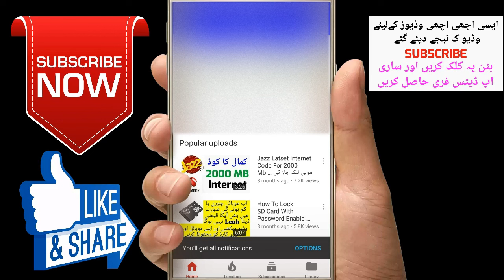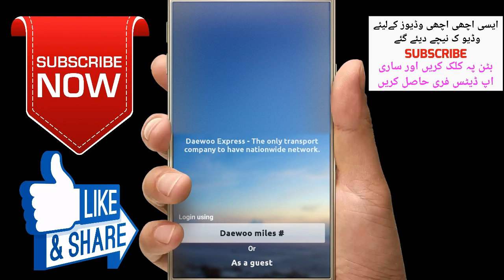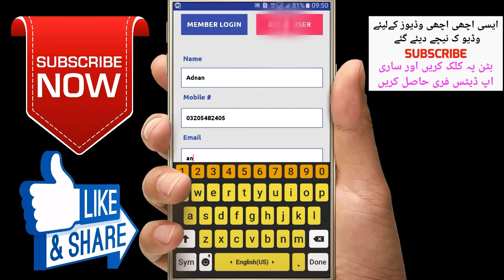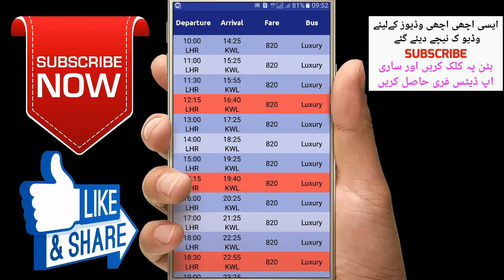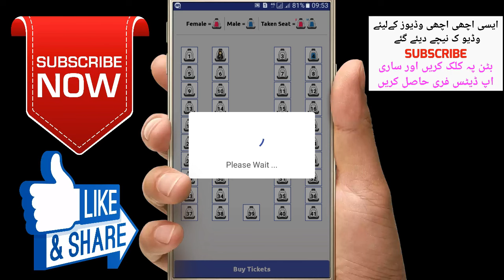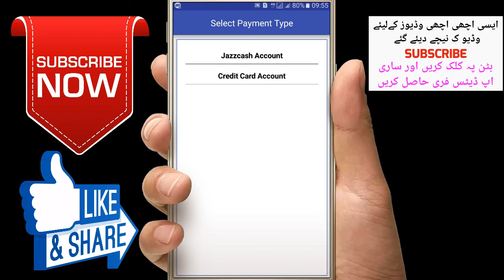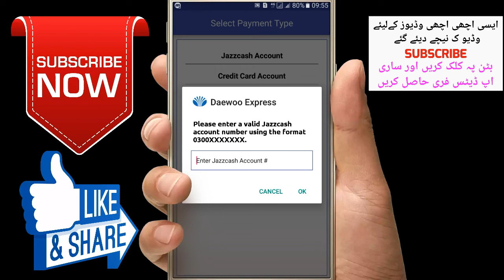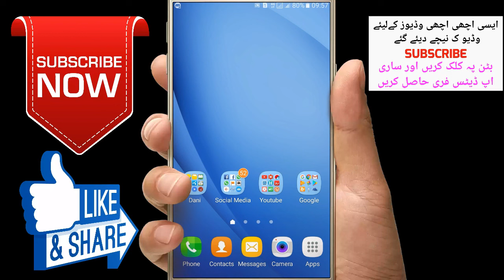How To Book Seats online in Daewoo Bus Service? - Daewoo Seat Booking Online